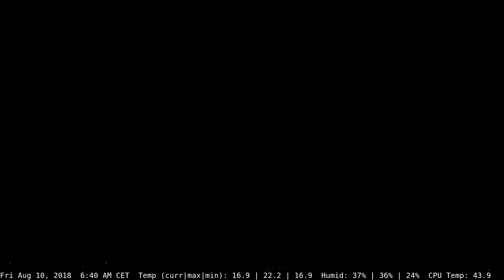Daily Madrid in one-minute Timelapse 10-08-2018